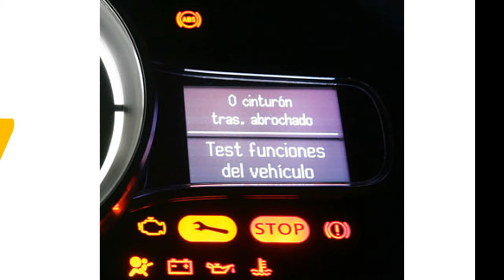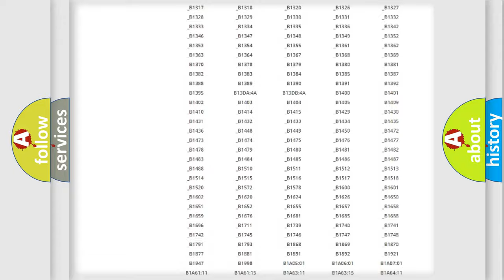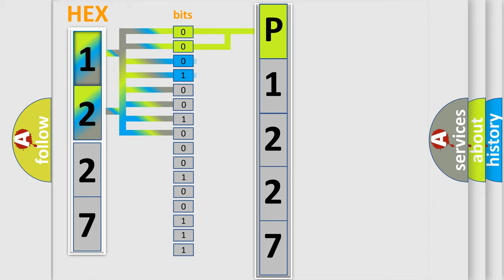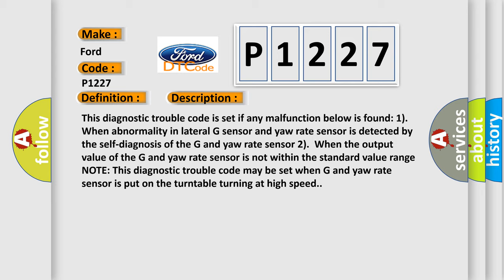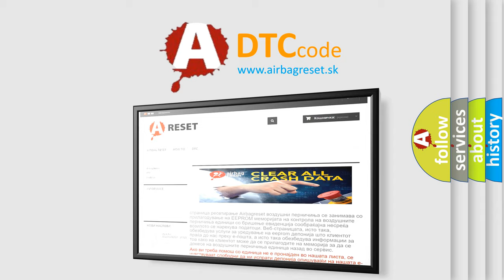DTC Ford P1227 Short Explanation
Contents:
0:21 Basic DTC analysis according to OBD2 protocol standard.
1:48 Insight into programming
2:58 A diagnostically understandable description of the Diagnostic Trouble Code
3:05 Basic error definition

Make
Ford
Code
P1227
Definition
Internal abnormality in G and yaw rate sensor
Description
This diagnostic trouble code is set if any malfunction below is found 1  When abnormality in lateral G sensor and yaw rate sensor is detected by the self-diagnosis of the G and yaw rate sensor 2  When the output value of the G and yaw rate sensor is not within the standard value range NOTE This diagnostic trouble code may be set when G and yaw rate sensor is put on the turntable turning at high speed
Cause
 Improper installation of the G and yaw rate sensor Damaged wiring harness and connectors G and yaw rate sensor malfunction ASC-ECU malfunction